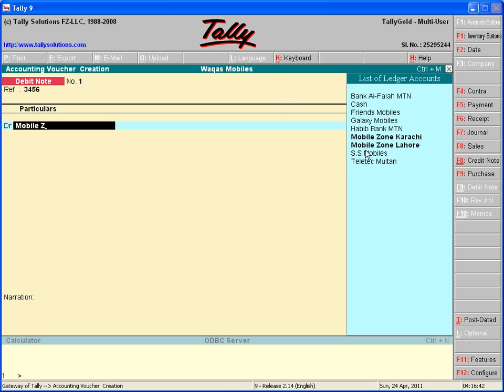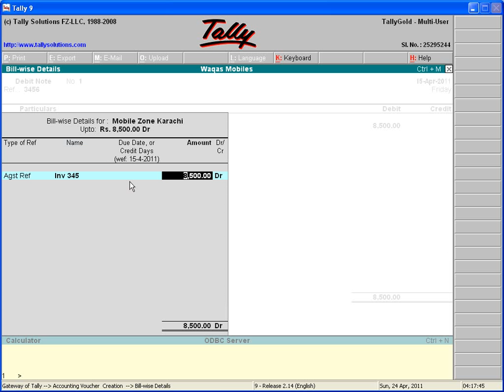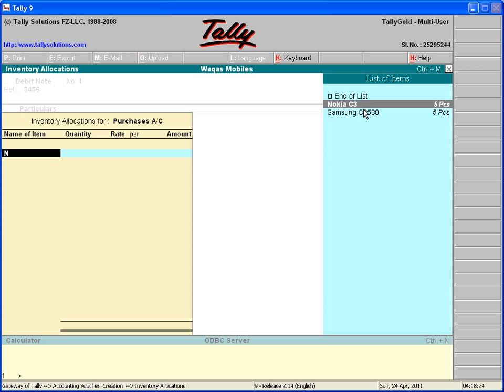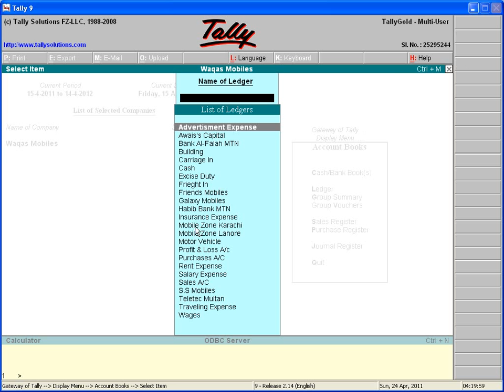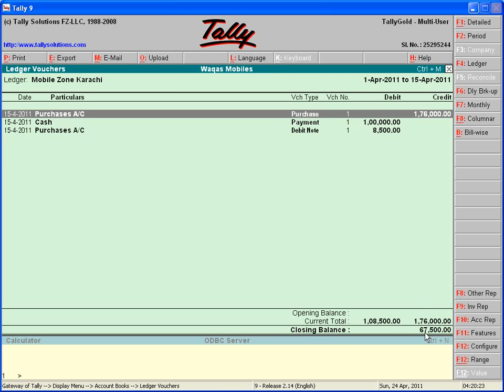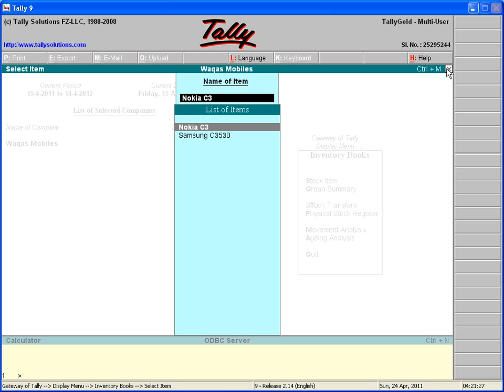Tally Tutorial in Urdu 08/32